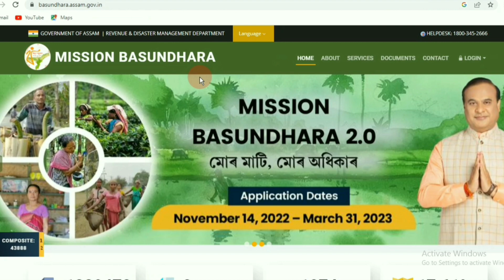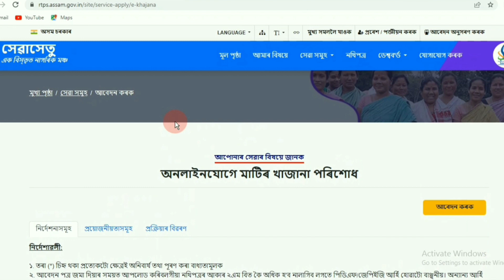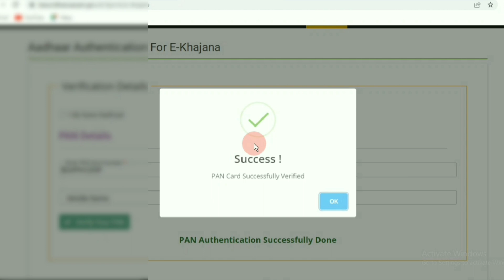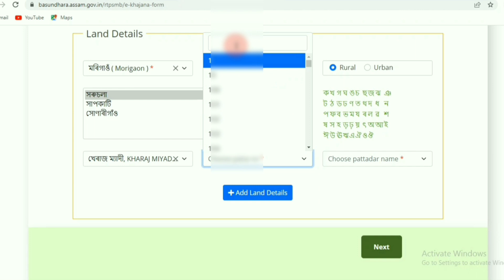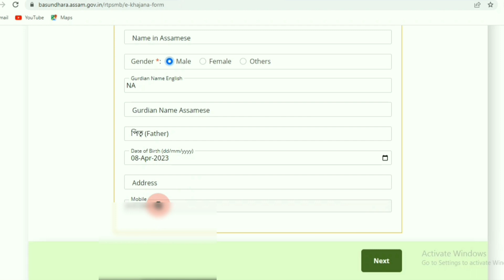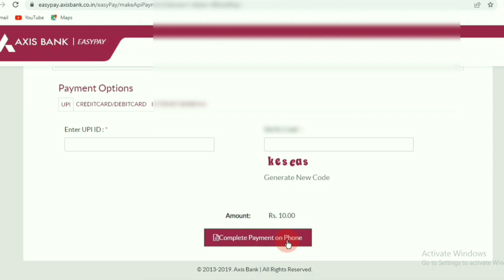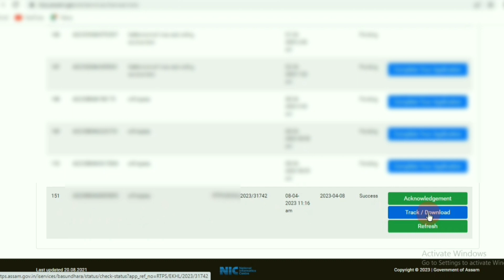e-Khajana | Online payment of Land Revenue | অনলাইনযোগে মাটিৰ খাজানা পৰিশোধ | Basundhara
GUIDELINES
All the * marked fields are mandatory and need to be filled up.

The size of documents to be uploaded at the time of Application submission should not exceed 2 MB and format should be pdf/JPEG. No other format will be accepted.

Eligibility Criteria:

Every pattadar/Co-pattadar must pay a Land Revenue amount/Khazana on yearly basis against their respective Dags of the scheduled land.

REQUIREMENTS
Last land revenue receipt (For First time Khazana application).

Stipulated Time Limit :  The service will get delivered by 5th August, 2023.

Fees:

Service charge (through PFC/CSC) - Rs. 30.

Printing charge (in case of any printing from PFC/CSC) - Rs. 10 per page.

Scanning charge (in case documents are scanned in PFC/CSC) - Rs. 5 per page.

Convenience fee - Rs. 10